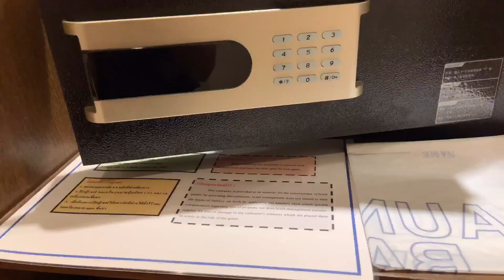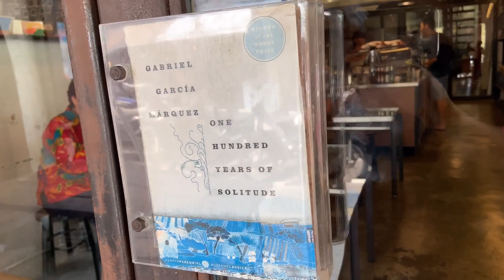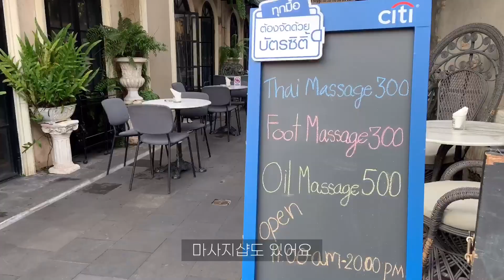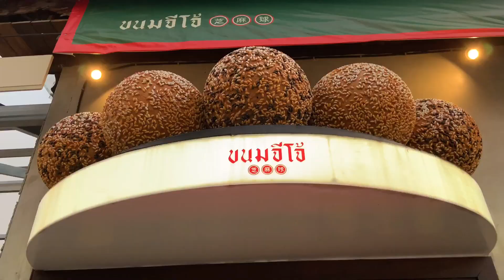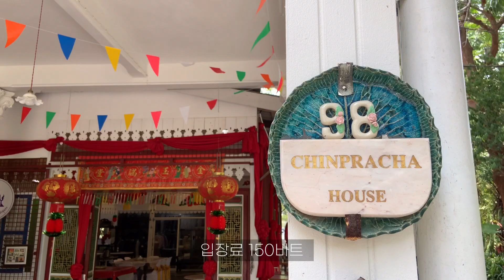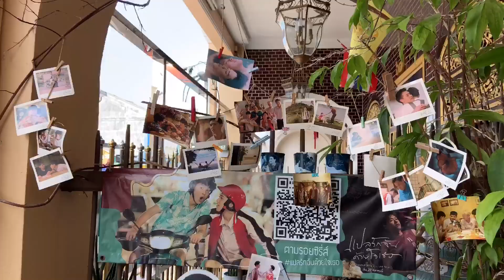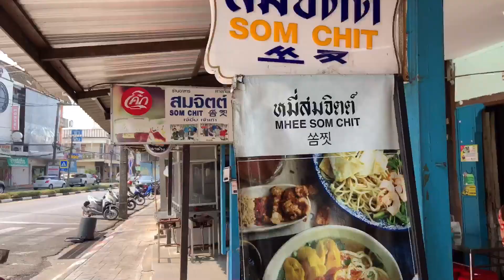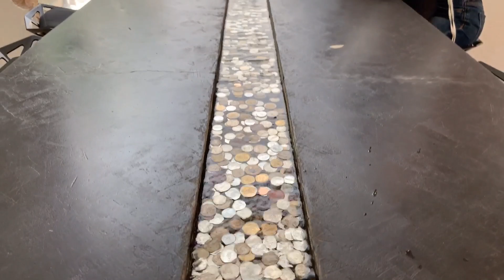🇹🇭 나혼자 푸켓 올드타운 | Woo Gallery and Boutique Hotel | 미슐랭 맛집 | Chin Pracha House | Old Town Cafes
00:00  Preview
00:17  Day 4
00:30  Woo Gallery and Boutique Hotel
01:09  Kopitiam by Wilai
02:05  Bookhemian
02:58  Aungku Phuket
03:26  Thaihua cafe
03:49  Street Art Mural @ Dibuk-Yaworat Junction
03:53  Ancient buildings in Sino-European style
04:07  TANTITIUM Bistro & Cafe
05:32  Khun Jeed Yodpak Restaurant คุณจี๊ดยอดผัก
05:59  Day 5
06:23  Moh Seng Historic House Museum
06:58  The Memory at On On Hotel
07:08  Saeng Tham Shrine
07:33  Chinpracha House
09:23  sri the shophouse
09:46  Dibuk Restaurant
10:15  Museum Phuket (Phuket Nagara)
10:30  Sansabai Massage 2
10:40  One Chun Cafe & Restaurant
11:14  Day 6
11:20  Somchit Noodle Soup
12:12  Drawing Room Coffee and Gallery
13:17  ROOF Pudding and Cafe
14:15  Khun Jeed Yodpak Restaurant

🇹🇭 LOCATION
Woo Gallery and Boutique Hotel

Ancient buildings in Sino-European style ตึกโบราณสถาปัตยกรรมแบบชิโน-ยูโรเปียน

Khun Jeed Yodpak Restaurant คุณจี๊ดยอดผัก

Saeng Tham Shrine-定光堂 ศาลเจ้าแสงธรรม